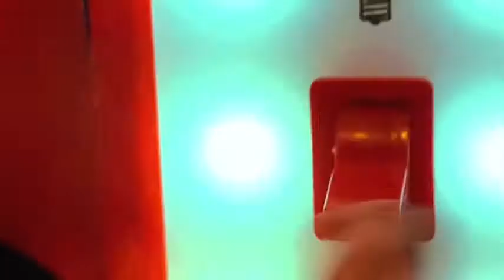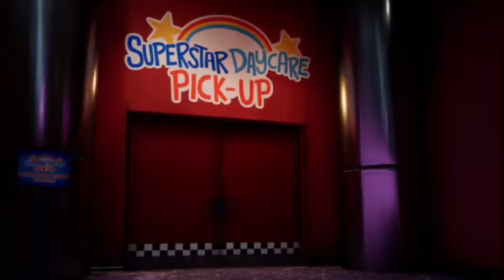Five Nights at Freddy’s: Security Brandish- Episode 3- “The Young Samurai and the Charming Magician”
The third installment for Security Brandish. Here, we get to meet some new faces…

CONTEXT FOR DIMENTIO
Dimentio originates from a game called Super Paper Mario released in the Wii U. Super Paper Mario follows the story of Mario, Peach, and Bowser as they journey across different dimensions to stop Count Bleck, who wants to use the Chaos Heart to spawn a void to destroy all worlds because (spoiler alert) the love of his life was killed. Anyways, Dimentio just so happens to be one of Bleck’s faithful mercenaries, however, it is later revealed in the game that Count Bleck had turned on a promise that he made with Dimentio. Dimentio seeked to destroy worlds and create a new perfect vision for himself, while the Count simply wanted to leave the worlds in ruin. Dimentio ends up being the true final boss and is allegedly killed by Mario and his friends. That’s the story of Super Paper Mario.

However, Security Brandish is already an AU, and so is Dimentio’s position. If you can tell in the episode, he seems to have succeeded in his plans. That’s because in this AU, Dimentio won, and that leads us to the current episode:

Dimentio was not originally intended to be in the series, however he was put in at my sister’s request (Albino), same was with Lilly, who appeared in episode 2.

Anyways, while Dimentio’s inclusion is odd, I do believe that he brought flavor to the episode(s) don’t worry, he’ll have a bigger purpose than just being a character that’s kinda just there.